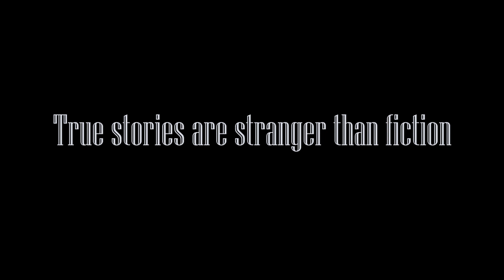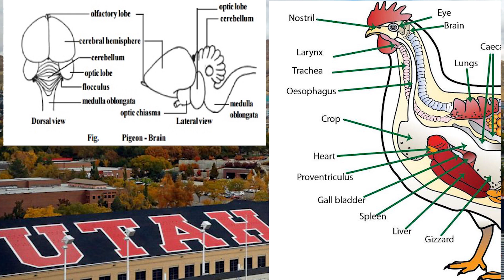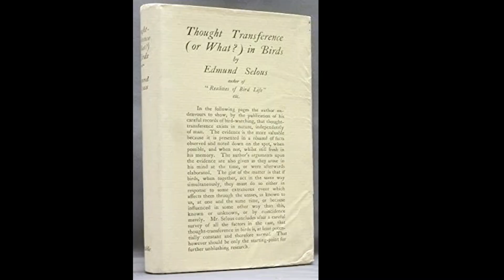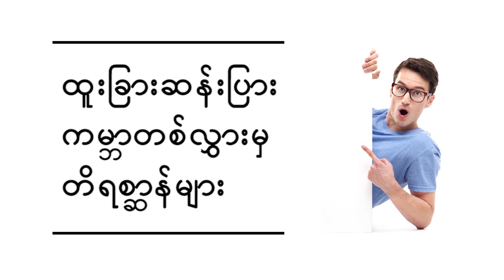ကမ္ဘာတစ်လွှား ထူးခြားဆန်းပြား တိရစ္ဆာန်များ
သဘာဝတရားက အံ့ဖွယ်ဖြစ်ရပ်တွေကို တစ်ခုပြီးတစ်ခု ဖော်ထုတ်ပြသရင်း လူတွေတွက် အံ့အားသင့်မှုတွေကို မကုန်ဆုံး မရပ်တန့်စေခဲ့ပါဘူး။ True stories are stranger than fictions ဆိုတဲ့ စကားအတိုင်း တကယ့်ဖြစ်ရပ်မှန်ဇာတ်လမ်းတွေက စိတ်ကူးယာဉ်ဇာတ်လမ်းတွေထက် ပိုပြီး ထူးခြားဆန်းကြယ်နေတတ်ပါတယ်။ ဖော်ပြပေးမယ့် တိရိစ္ဆာန်ကမ္ဘာရဲ့ ထူးခြားဆန်းကြယ်မှုတွေကတော့ ကြားရသူတွေအတွက်ကတော့ မြို့ပြဒဏ္ဍာရီတစ်ပုဒ်လိုပါပဲ။ ဒါပေမယ့် ဒီဖြစ်စဉ်တွေက ကမ္ဘာပေါ်မှာ တကယ်ဖြစ်ပျက်ခဲ့တဲ့ လက်တွေ့အဖြစ်အပျက်တွေဖြစ်ပြီး လက်တွေ့ကျကျနဲ့ ကျွမ်းကျွမ်းကျင်ကျင် ဆက်စပ်တွေးခေါ်နိုင်တဲ့ သိပ္ပံပညာရှင်တွေအတွက်တောင်မှ ခေါင်းခဲရတဲ့အထိ စဉ်းစားရခက်လွန်းလှတဲ့ ပုစ္ဆာတွေလည်း ဖြစ်လာတတ်ပါတယ်။